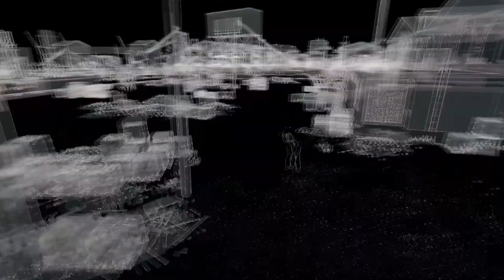Watch Dogs - Gameplay Walkthrough Part 8 (FULL GAME)[60FPS ULTRA]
This no commentary gameplay walkthrough of Watch Dogs contains the missions 'Not a Job for Tyrone' and 'Uninvited' from Act II of the Watch Dogs single player story campaign.

Watch Dogs is a 2014 action-adventure game developed by Ubisoft Montreal and published by Ubisoft. Set in a fictionalized version of Chicago, the plot follows hacker Aiden Pearce's search for revenge after the killing of his niece. The game is played from a third-person perspective, and the world is navigated on foot or by vehicle. An online multiplayer mode allows up to eight players to engage in cooperative and competitive gameplay.

Following its announcement in June 2012, Watch Dogs was widely anticipated. It was released for Microsoft Windows, PlayStation 3, PlayStation 4, Xbox 360, Xbox One, and Wii U in 2014. The game received generally favorable reviews; praise was directed at the gameplay, mission and open world design, combat system, hacking elements and mission variety, while criticism was expressed concerning technical issues, the discrepancy in graphical quality between marketing and the real game, along with the plot and protagonist being less well-received. Watch Dogs was a commercial success, breaking the record for the biggest first-day sales of a Ubisoft game and becoming the biggest launch of a new intellectual property in the United Kingdom at the time. The game has shipped over 10 million copies; its sequel, Watch Dogs 2, was released in November 2016. A third game, Watch Dogs: Legion, is in development, and is planned to be released in October 2020.

This no commentary gameplay walkthrough of Watch Dogs contains the missions 'Thanks for the Tip', 'Remember' and 'Not The Pizza Gut' from Act I of the Watch Dogs single player story campaign.